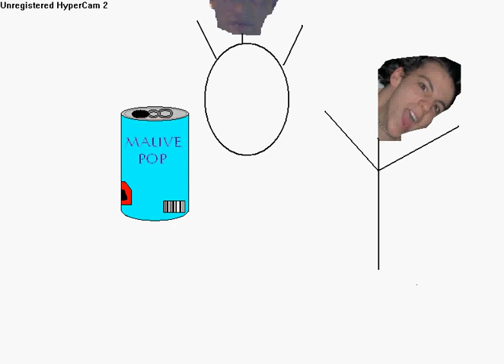Mauve Halloween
This is a bunch of inside jokes i made with your mom